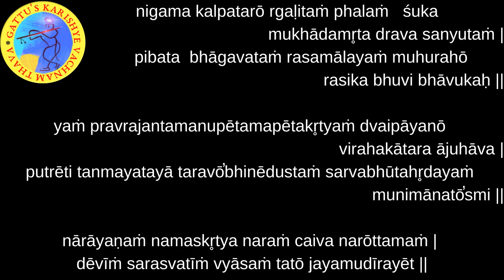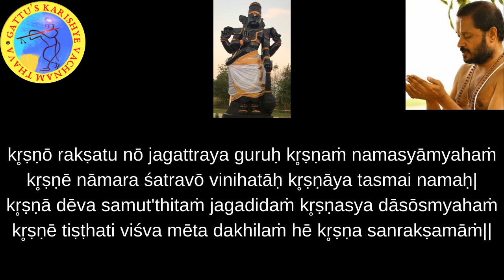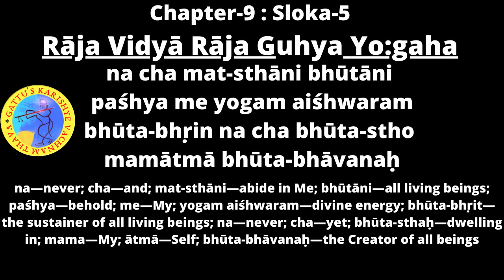700 Days Yagnam (2nd Round) Chapter-9 : Sloka-5 and Bhagavatam